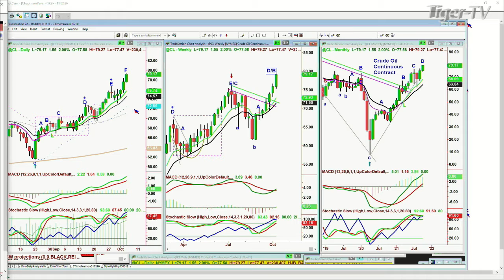October 5th, 11AM Market Update on TFNN - Educating Investors